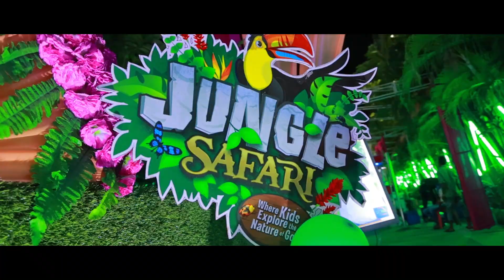01 REYANSH BIRTHDAY CINEMATIC